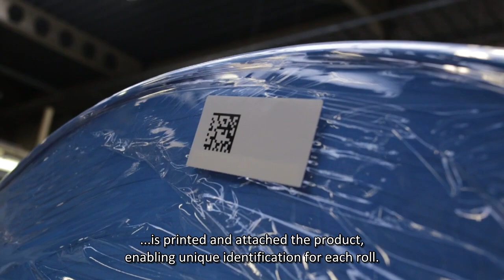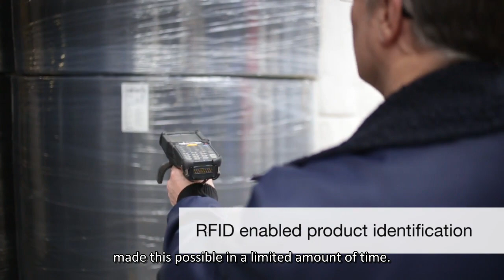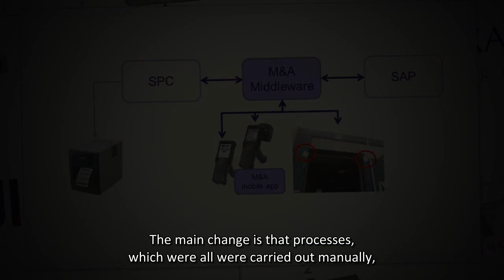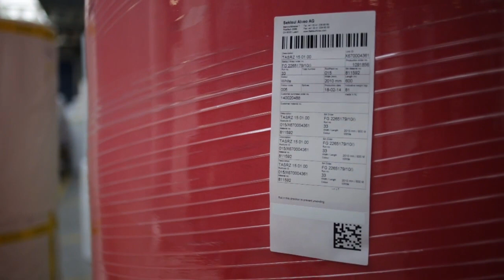Sekisui Alveo RFID Solution English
Case description Sekisui Alveo, a RFID project realized together with Mieloo & Alexander.